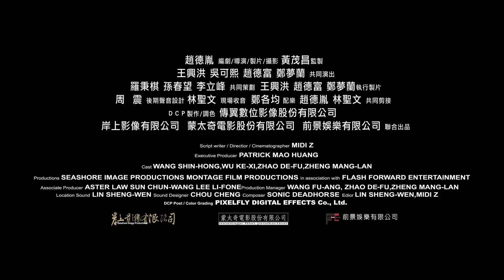Poor Folk - trailer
A gangster film that doesn't look or feel like one, but like life itself. At least, life in the lawless border area between Myanmar (Burma) and Thailand. A lively trade in drugs, young girls and other illegal things. With plenty of dreams and few winners.